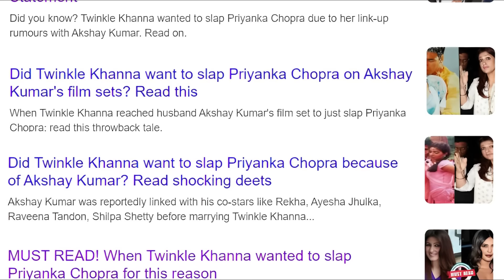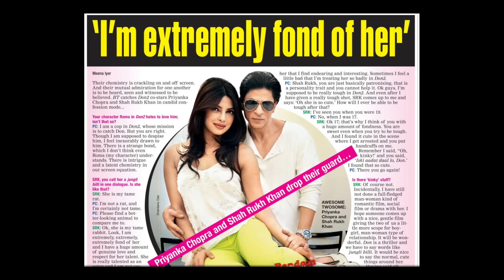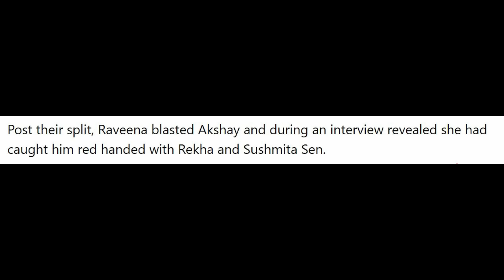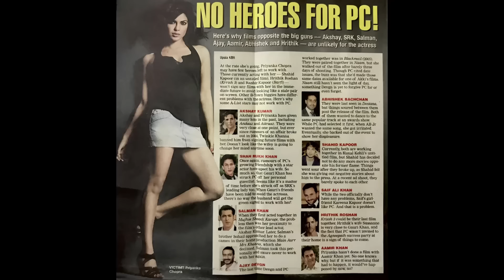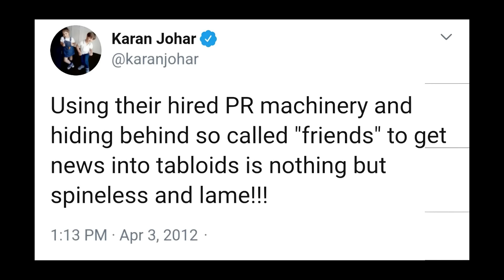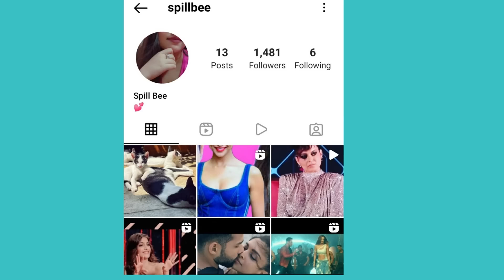WHY GAURI KHAN & TWINKLE KHANNA ARE INSECURE ABOUT PRIYANKA CHOPRA WORKING WITH THEIR HUSBANDS?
About this video: In this video, we will talk about Priyanka Chopra, Karan Johar, Gauri Khan, ShahRukh Khan, Twinkle Khanna & Akshay Kumar